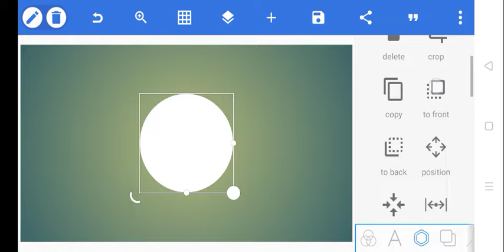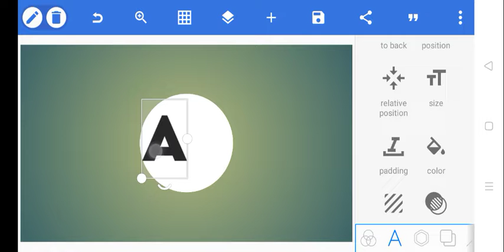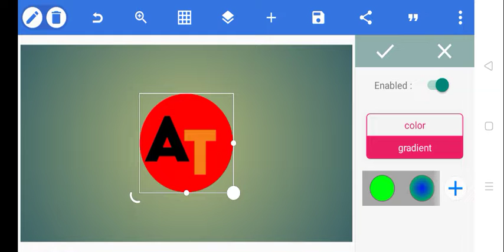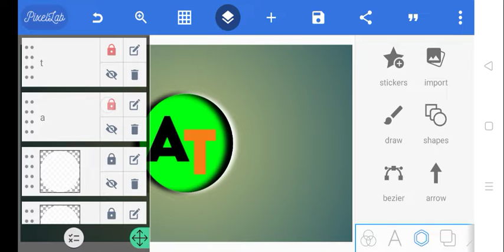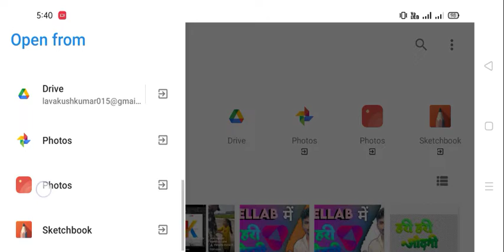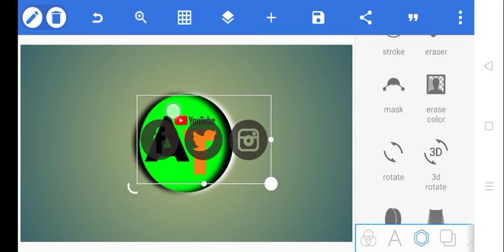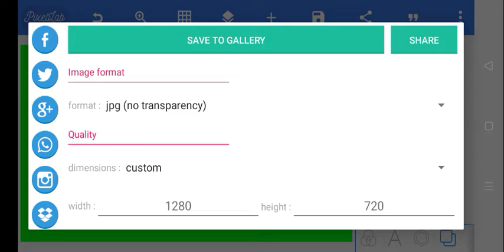pixellab logo design tutorial//मोबाइल से logo कैसे बनाएं//how to make logo//indianyoutuber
logo design with pixellab
pixellab logo design online
pixel lab logo maker
pixellab online logo maker free
logo template pixellab
logo pixel lab
pixellab online logo maker
pixel lab logo design
logo design on pixellab
logo for pixellab
pixellab 3d logo
pixellab logo maker
design logo pixellab
pixellab logo making
pixellab 3d logo design
logo maker pixellab
3d logo design pixellab
pixellab logo
best professional logo design service
best photographer logo design
3d professional logo design
logo design for photographers
professionallogo